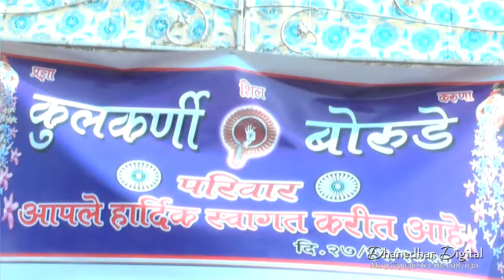Madhuri kulkarni & Govind Borude wedding Highlight Rohit Dhanedhar present